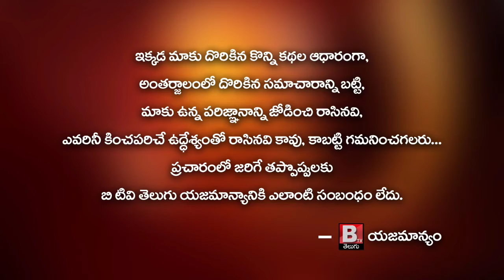వంగవీటి రాధా నాకు తమ్ముడు...YCP Minister Kodali Nani Sensational Comments | Btv Telugu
కృష్ణా జిల్లా

గుడ్లవల్లేరు మండలం చినగొన్నురు గ్రామంలో దివంగత వంగవీటి మోహన రంగా విగ్రహావిష్కరణలో పాల్గొన్న పౌరసరఫరాల శాఖ మంత్రి కొడాలి నాని, ఎమ్మెల్యే వల్లభనేని వంశీ, వంగవీటి రాధా,జిల్లా పరిషత్ చైర్మన్ ఉప్పాల హారిక

*రంగా విగ్రహాన్ని ఆవిష్కరించిన నేతలు.

మంత్రి కొడాలి నాని కామెంట్స్

వంగవీటి రాధా పై ఆశక్తికర వ్యాఖ్యలు చేసిన మంత్రి కొడాలి నాని

*వంగవీటి రాధా నాకు తమ్ముడు.

*నేను వైసిపిలో ఉన్నాను, రాధ టిడిపిలో ఉన్నాడు అనుకుంటా?

*ఎమ్మెల్సీ ఇస్తామని అప్పటి టిడిపి నాయకులు చెప్పిన ,పదవులను ఆశించకుండా ఆయన ఆ పార్టీలో చేరారు.

*బంగారం లాంటి రాదా, తన జీవితంలో కాస్త రాగి మిశ్రమాన్ని కలిపి రాజీపడితే పరిస్థితి మరోలా ఉండేది.

*రాగి కలిపితేనె బంగారం కూడా కావలసిన ఆకృతిలో వస్తుంది, కానీ కల్మషం లేకుండా తాను నమ్మిన దారిలోనే రాధా నడుస్తున్నాడు.

వంగవీటి రాధా కామెంట్స్.

తనను చంపడానికి రెక్కీ నిర్వహించారని సంచలన ఆరోపణలు చేసిన వంగవీటి రాధా.

*రంగా కీర్తి ,ఆశయాల సాధనే తన లక్ష్యం,పదవులపై ఆశ లేదు.

*తనను ఏదో చేద్దాము అనుకుని రెక్కీ నిర్వహించారు ,నేను భయపడను అన్ని వేళలా తాను సిద్ధం.

*తనను పొట్టన పెట్టుకోవాలి అనుకునే వారికి నేను భయపడను,ప్రజల మధ్యే ఉంటాను.

*తనను లేకుండా చెయ్యలనుకునే వారిని ప్రజలు దూరం పెట్టాలి.

వల్లభనేని వంశీ కామెంట్స్

*యన్టీఆర్,వైఎస్ఆర్,వంగవీటి రంగా లాంటి నేతలు ప్రజల హృదయాల్లో చిరస్థాయిగా నిలిచి ఉంటారు.

*రాధకు అభిమానులు అండగా నిలవాలి.